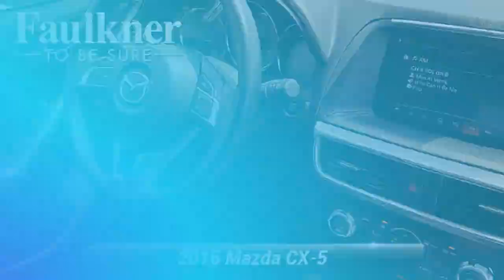Used 2016 Mazda CX-5 Grand Touring, Harrisburg, PA G0642194